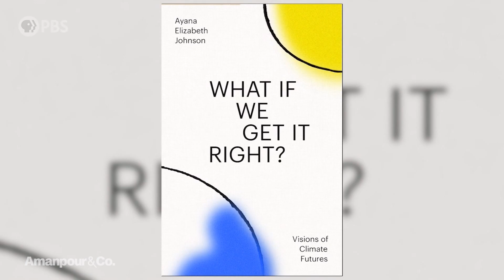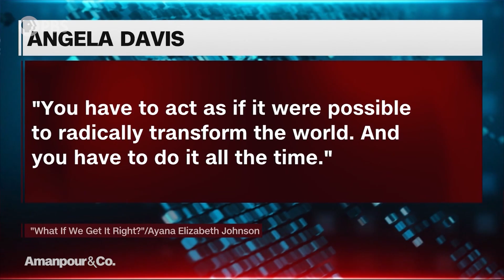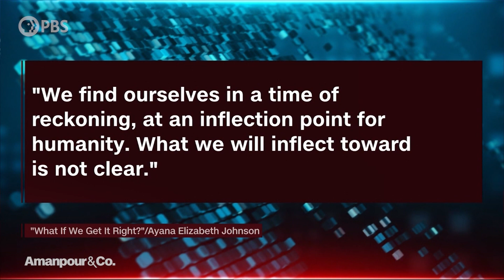Ayana Elizabeth Johnson on the Climate Crisis: “We Don’t Get to Give Up” | Amanpour and Company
Ayana Elizabeth Johnson, a leading marine biologist and climate policy expert, offers a hopeful look at how to confront the climate crisis gripping our world — and flourish in the process. Johnson sits down with Hari Sreenivasan to discuss her vision for a thriving, sustainable future. She explains how a diverse set of experts in fields such as farming, finance, and fashion helped to shape her ideas.